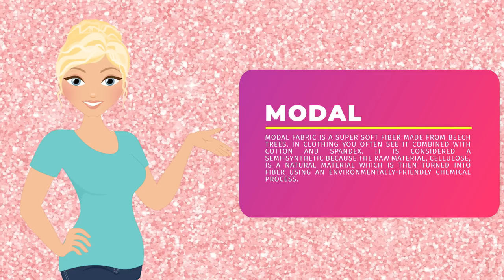Huge Ice Yarns Haul & Review - 33kgs of Yarn Heaven! | The Secret Yarnery